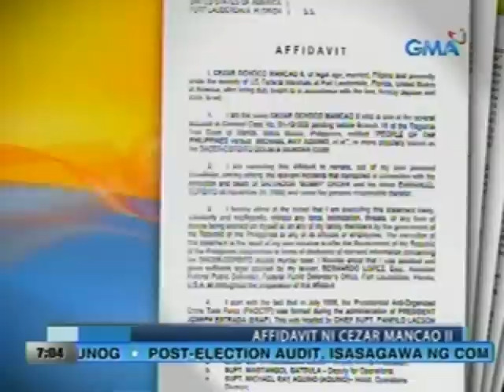UB: Michael Ray Aquino, pinalaya dahil sa kawalan ng sapat na ebidensya kaugnay ng Dacer-Corbito